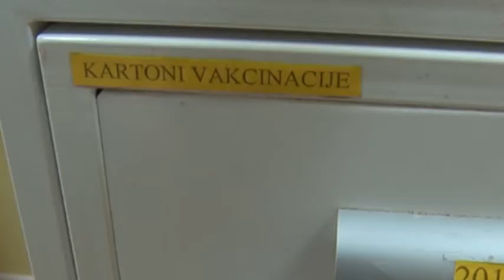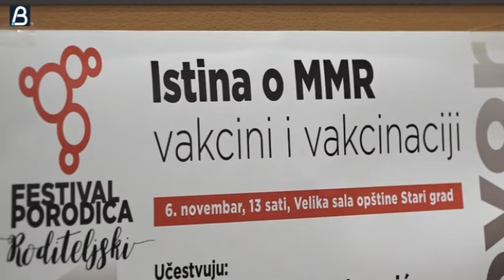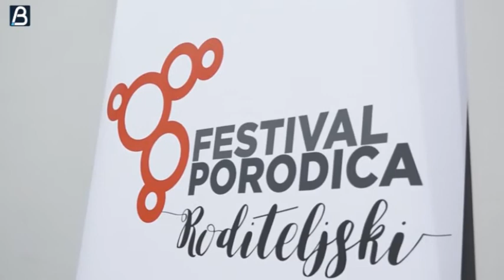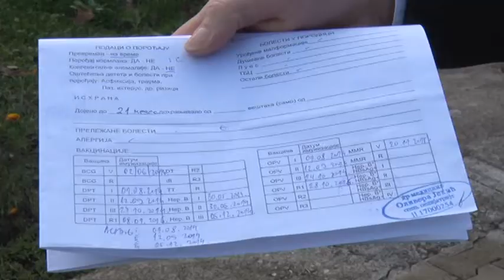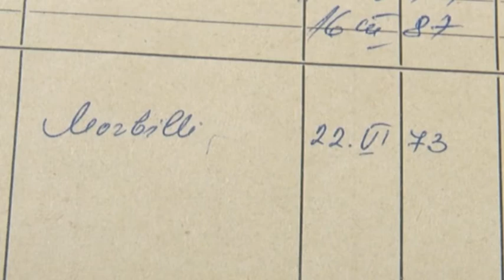07 11 MMR I VRTICI